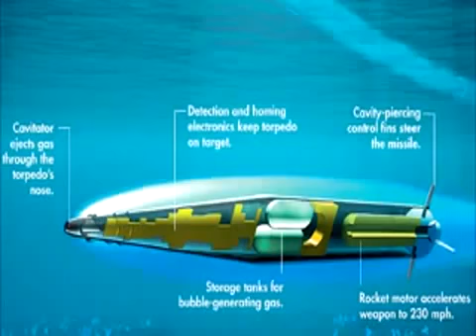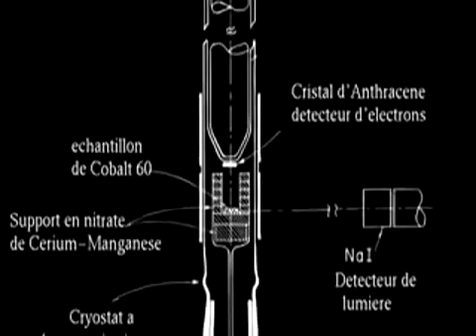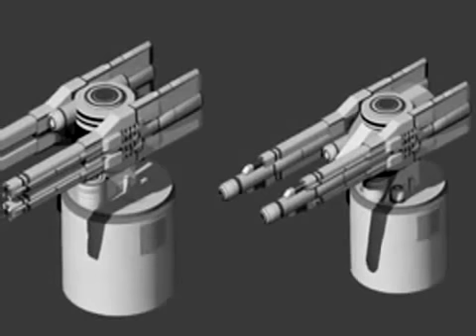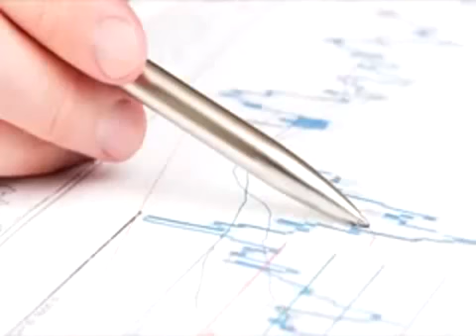A Geopolitical Update & Analysis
IN ORDER TO REACH .

Geopolitical Futures and Stratfor founder George Friedman gives an incisive analysis and discussion of global hotspots such as Europe, Russia, the Middle East .

Eric Draitser of provides his analysis (July 24, 2016) of the failed coup in Turkey, and the implications both for Turkish society and on .